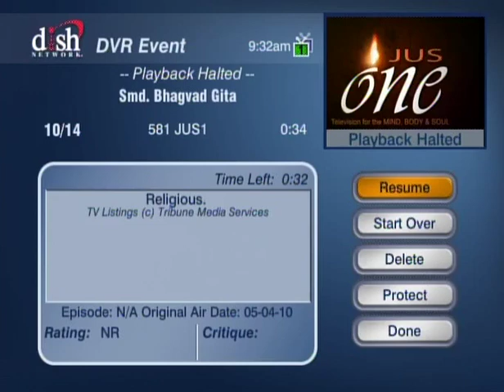HH Sankhya Swami Maharaja 13E Smd Bhagavad Gita [Gyaan ]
A devotional lecture on behalf of vaishnava philosophy given by HDG Sankhya Swami Maharaja is full of love nectarine and awke the human kind. please watch this video for good life. thanks, jai gopal.